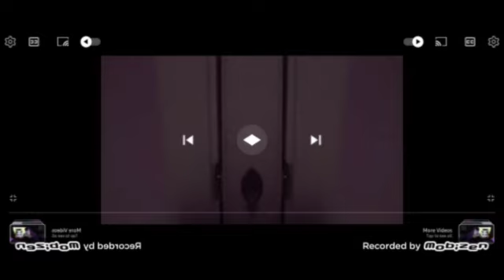In Has A Condge Busher